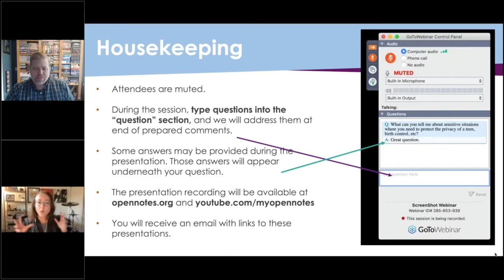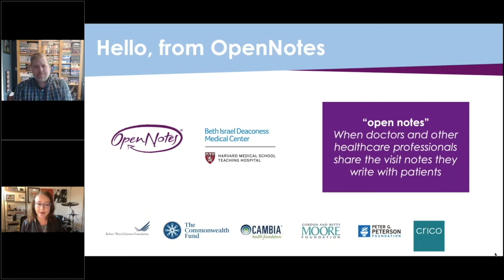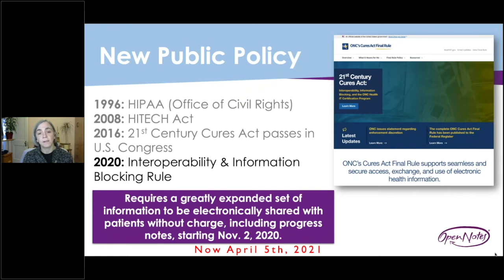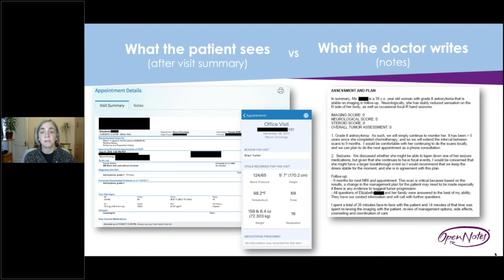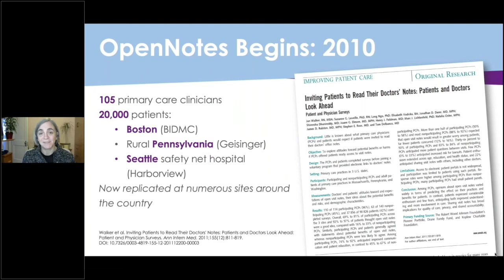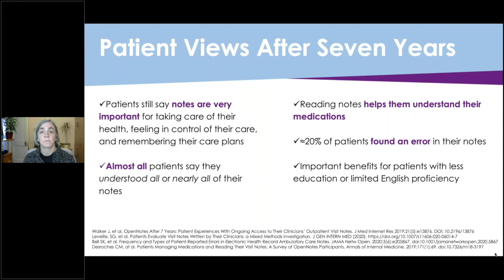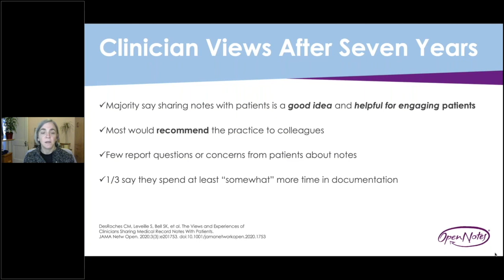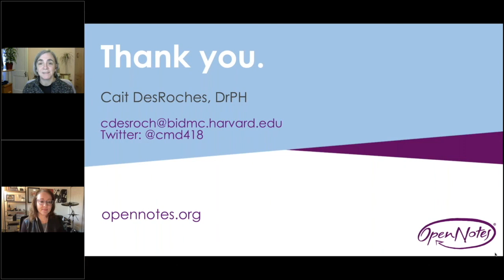GrandRounds: Sharing Palliative Care Notes INTRO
Executive Director of OpenNotes, Cait DesRoches gives background about OpenNotes and the new federal rule requiring clinic notes be shared with patients.